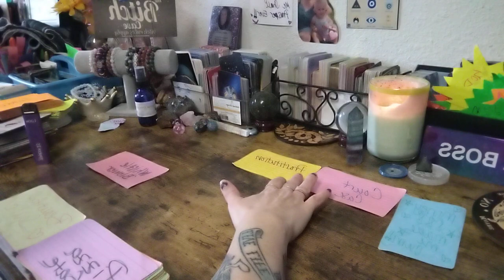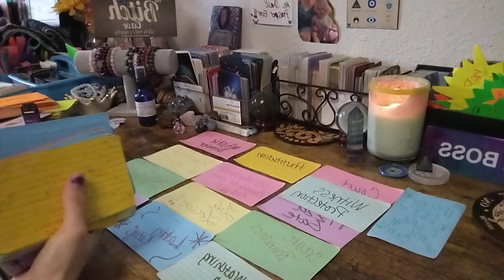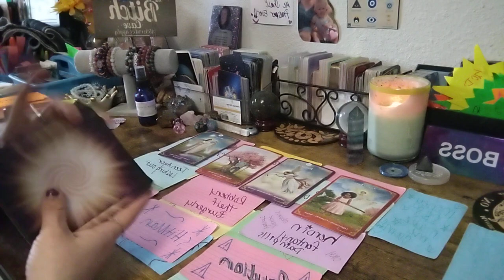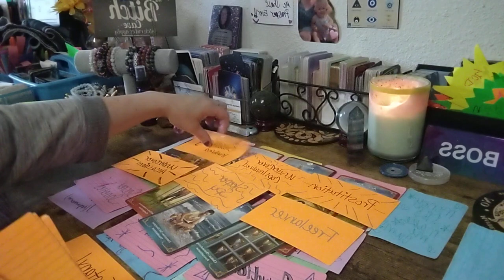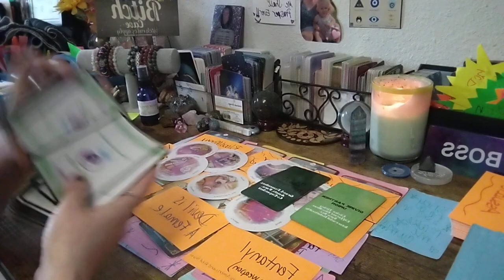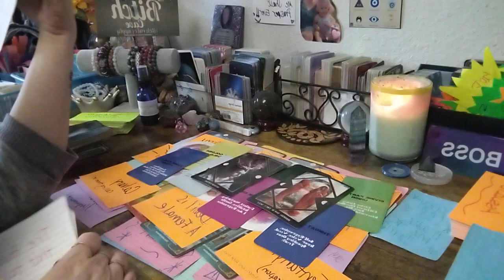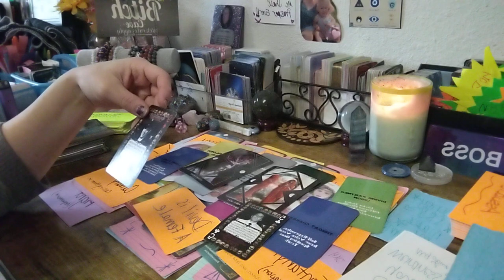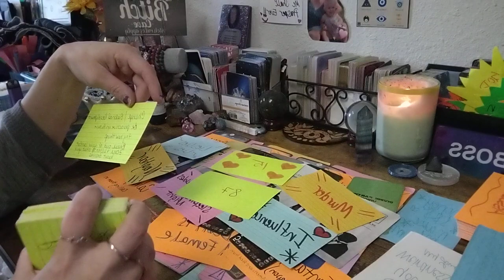🚨 WARNING WARNING~C.I.A. WATCHING UR A$$ & U.S. MARSHALLS COMING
I am an Starseed 💫, Intuitive Reading, Divine Channeler who is also a Psychic Medium. I deliver messages right from the Divine Source to help the collective on there journey along with mine. I am on  a Twin Flame Journey. I am here to help others on there healing journey and help raise🙋‍♀️ collective consciousness.

All personal readings are pre-recorded private video which you can watch as many times as you want. I will send link to your email where you can access it.

You can book personal readings with me on my Etsy Shop please visit linktree

Special for Month of March $2️⃣5️⃣.2️⃣5️⃣ for 25 min📖

🆘🚨EMERGENCY📚💲1️⃣5️⃣0️⃣.0️⃣0️⃣

💲8️⃣8️⃣.8️⃣8️⃣Crime Reading

💲8️⃣8️⃣.8️⃣8️⃣Twin Flame/Soulmate 📚

💲4️⃣4️⃣.4️⃣4️⃣for 20min 📚

Sale 15% everything👇⬇️👇⬇️👇